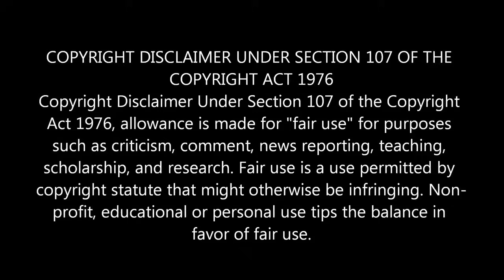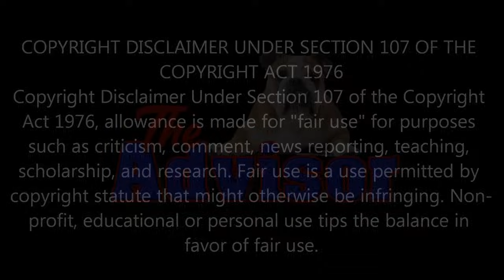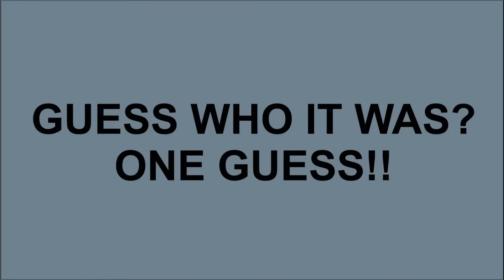Super conman, Bishop Lemor Whitehead, was robbed on live TV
Super conman, Bishop Lemor Whitehead, was robbed on live TV while preaching his sermon. Here is the story of some of the many robberies he had carried out in his time.